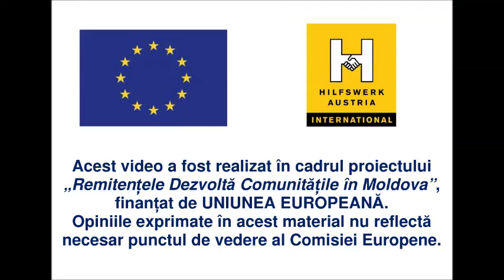Petru Gaina, Discurs la conferinta finala...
Petru Gaina, Discurs la conferinta finala a proiectului „Remitențele Dezvoltă Comunitățile în Moldova" - Chisinau, 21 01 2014.

Petru Gaina este beneficiar de grant si a implementat microproiectul „Creşterea şi comercializarea coacăzei şi agrişului" (Gospodăria Țărănească „Găină Petru Dinu" (Chițcanii Vechi, r.Telenești))
Material realizat în cadrul proiectului „Remitențele Dezvoltă Comunitățile în Moldova", implementat de Hilfswerk Austria International prin reprezentanța Hilfswek Austria în Moldova, cu suportul financiar al Uniunii Europene.

Opiniile exprimate în acest material nu reflectă necesar punctul de vedere al Comisiei Europene.